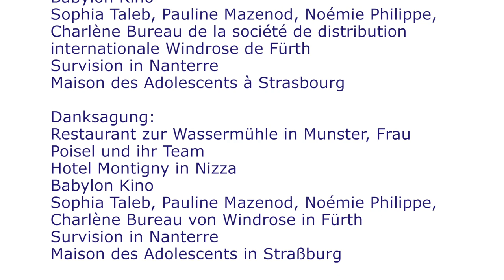La mobilité professionnelle pour tous / Berufliche Mobilität für alle